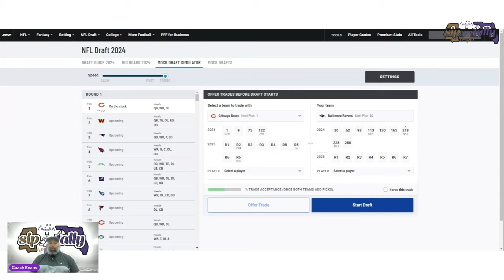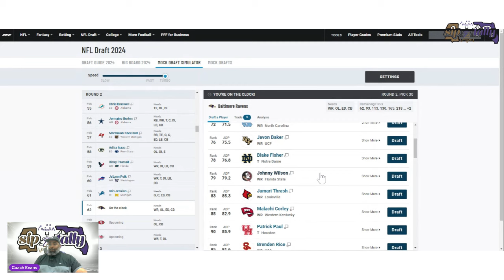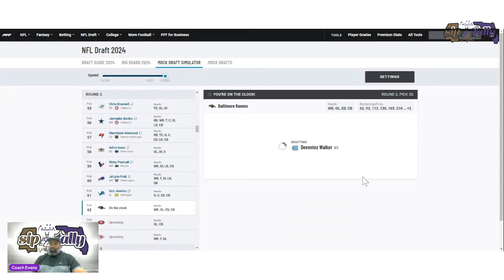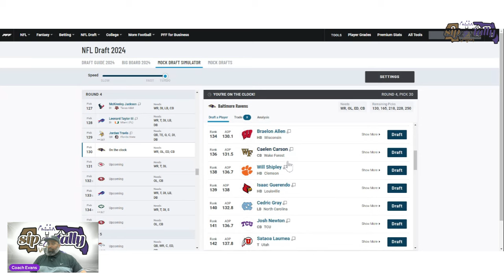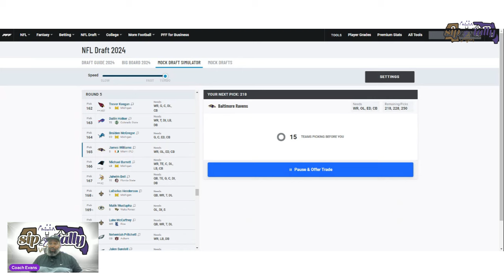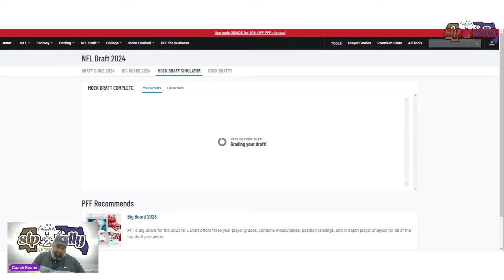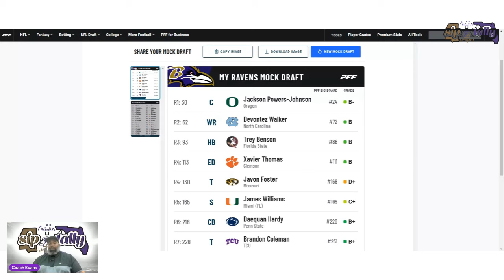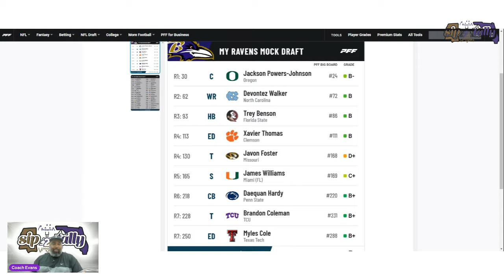Live Mock Draft Madness With Sip2tally: 1.0 Edition!